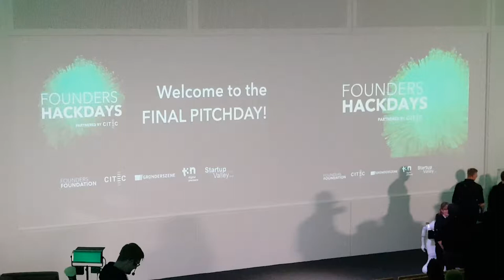Founders Hackdays Final Pitches 01